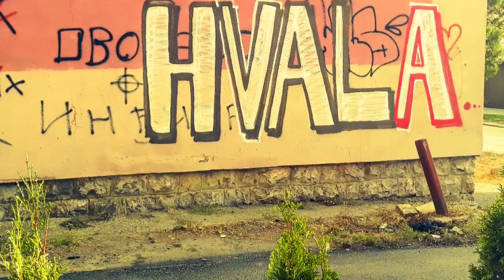Inđija u slikama ✔✔✔